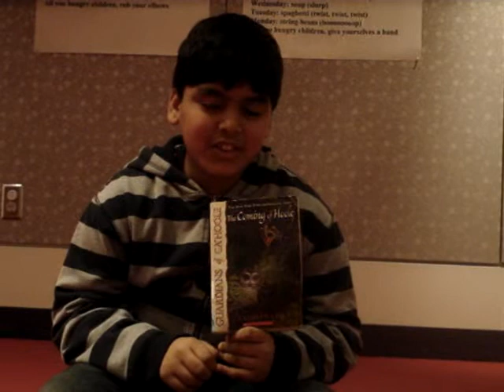StoryTubes The Coming of Hoole by Kathryn Lasky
Soren and Coryn read the ancient legends of Ga'Hoole in order to find a way to prevent the victory of evil in their present world.